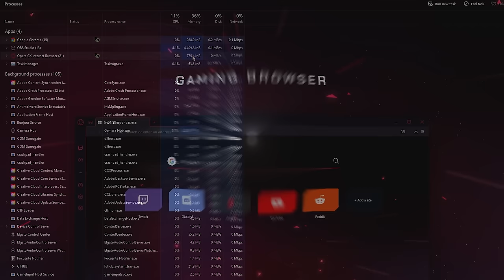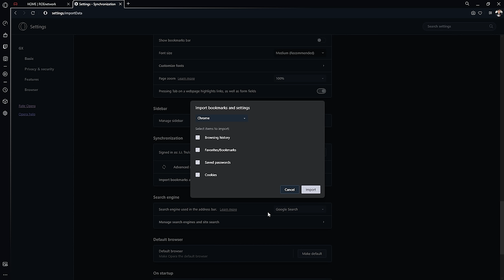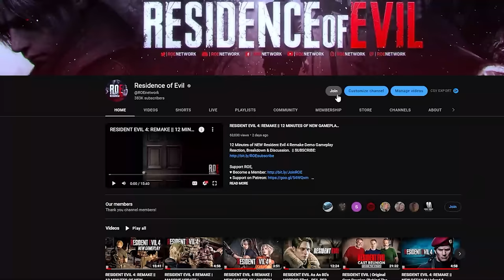RESIDENT EVIL 1 || LIVE-ACTION INTRO REMAKE | w/ Original Chris Redfield (Charlie Kraslavsky)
Resident Evil 1 1996 live-action Intro Scene Remake with Original Chris Redfield, Charlie Kraslavsky.

Credits,

Production with,
🎥 Screenfire Germany:  @screenfiregermany